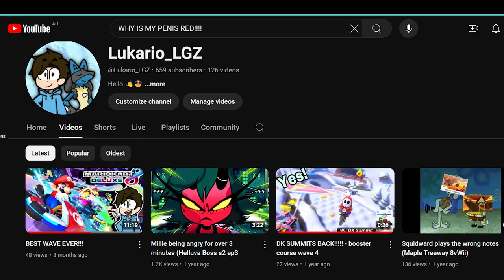The Best Pokémon Spinoff!!!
HOLY SHINOTIC!!! I UPLOADED A VIDEO AFTER 8 MONTHS!
Yeah, my bad guys I just had to take a MASSIVE CRAP!!!
Anyway, enjoy the vid & love you :)

Chapters:
0:00 - 0:13 - Intro
0:14 - 2:21 - Goofing off
2:22 - 8:46 - Actual Gameplay

Music used in video:
The Palace That Was Found (Sonic and the Secret Rings)
Training Mode (Pokken Tournament)
Plessie (Super Mario 3D World)
Wave Ocean, The Inlet (Sonic 06)
Magikarp Festival (Pokken tournament)